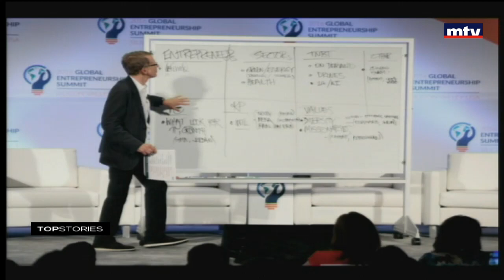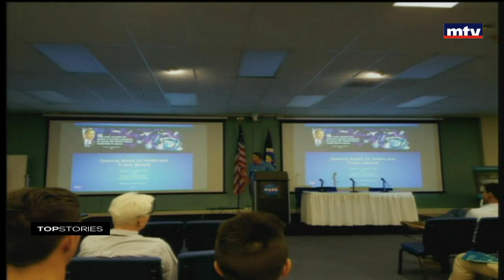Top Stories - Christina Khater - 08/07/2016